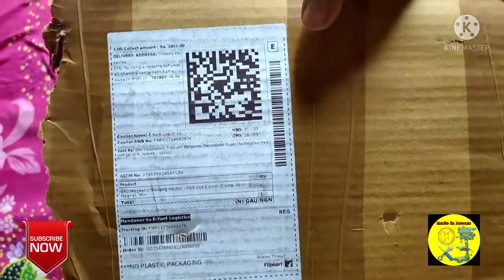unboxing magnetic welding clamp//magnetic clamp